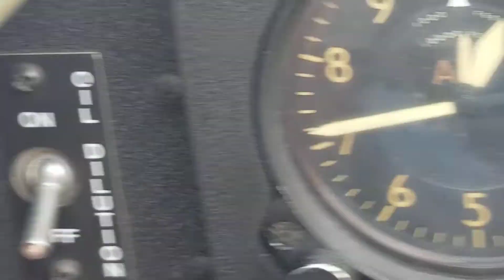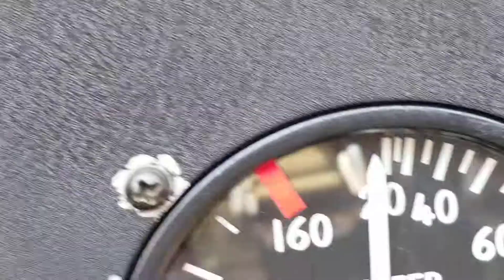Coming in for a Landing in a Stearman PT-13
In Primary Pilot Training at Hancock Aeronautical College in Santa Maria, CA during 1942, my father learned how to fly in a Stearman PT-13. At the end of the day yesterday at Janesville Warbird Weekend, I went up for a ride in one to get a feel for what it was like.
Walking in his foot steps...

SteveSnyderAuthor.com